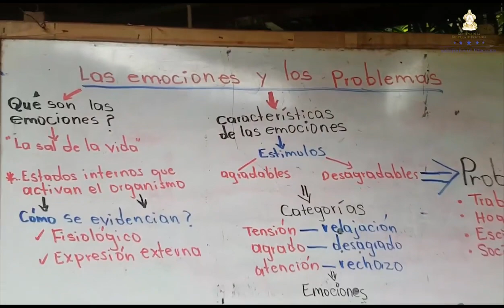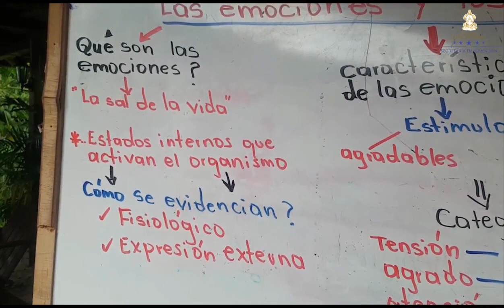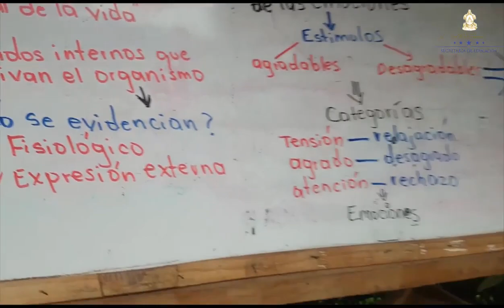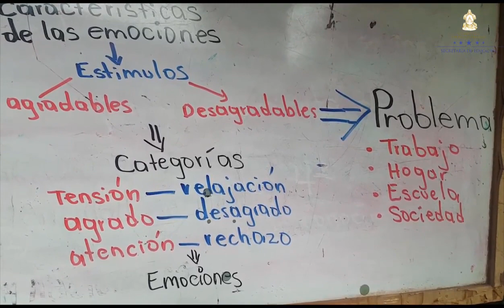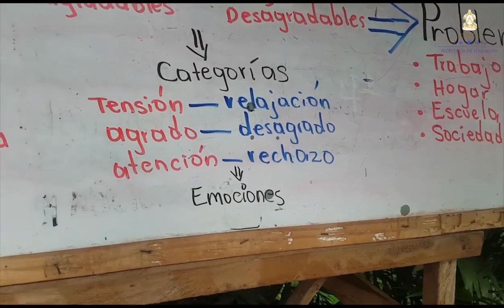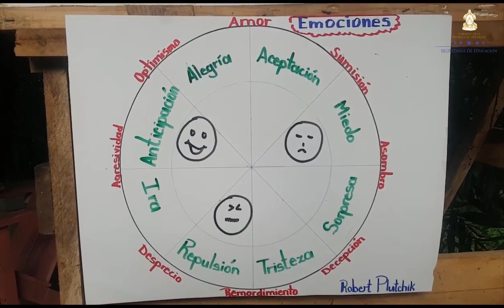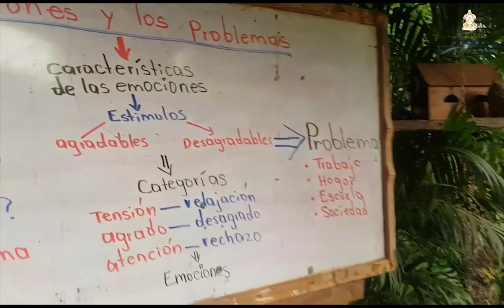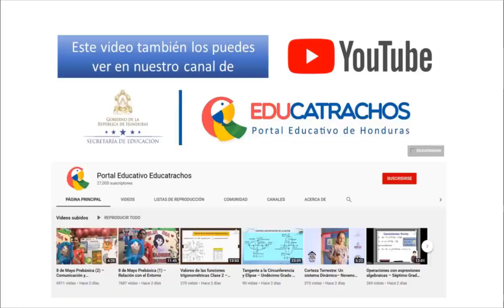Las emociones y los problemas – Cuarto Grado – Ciencias Sociales